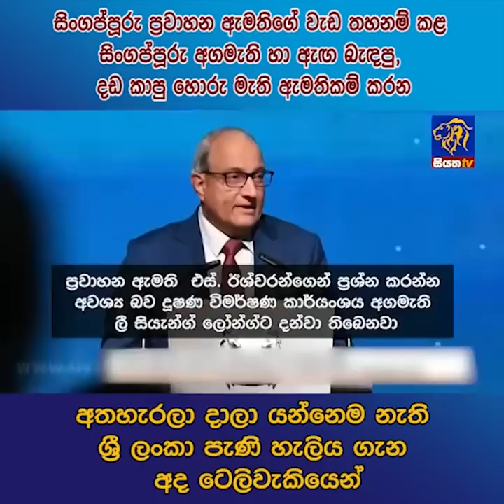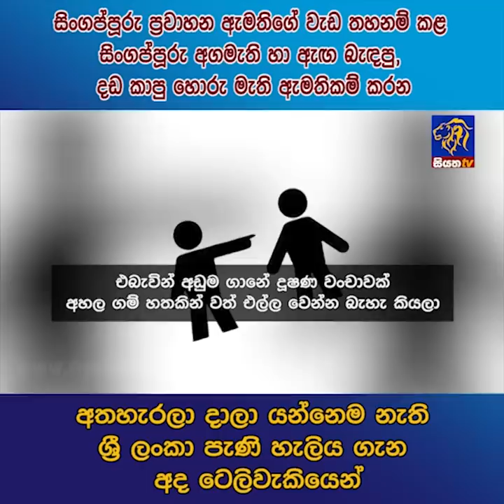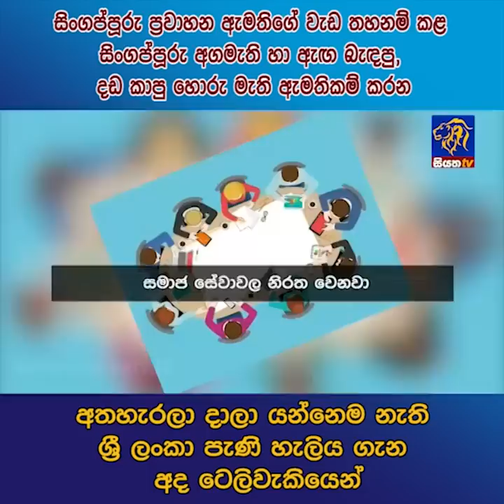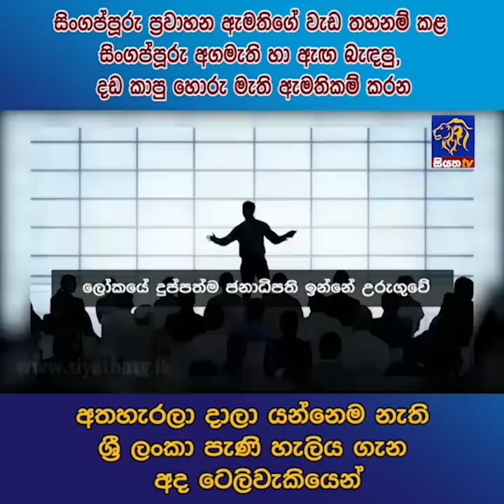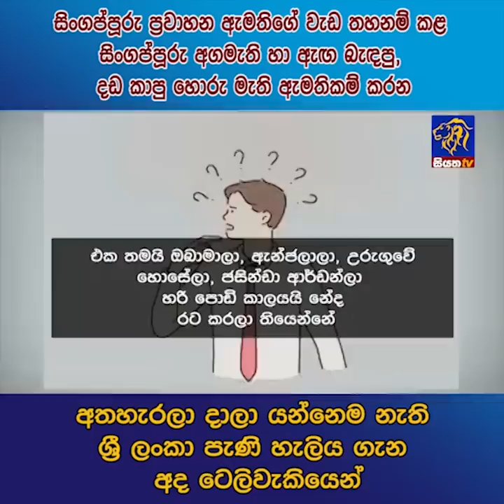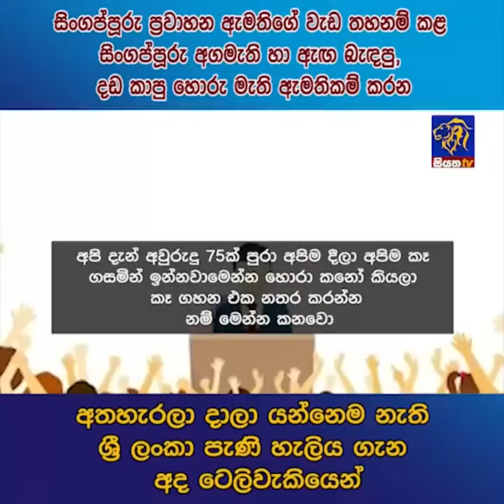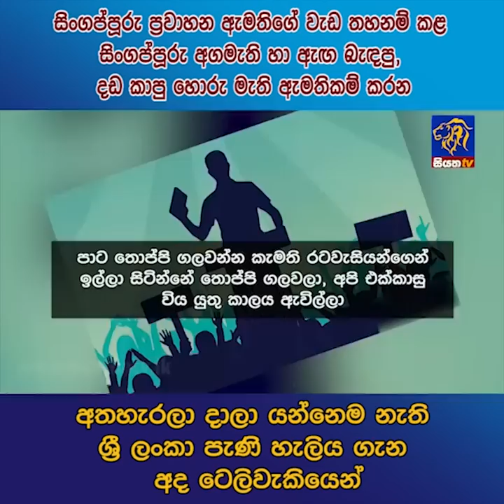අතහැරලා දාලා යන්නෙම නැති ශ්‍රී ලංකා පැණි හැලිය ගැන අද ටෙලිවැකියෙන්